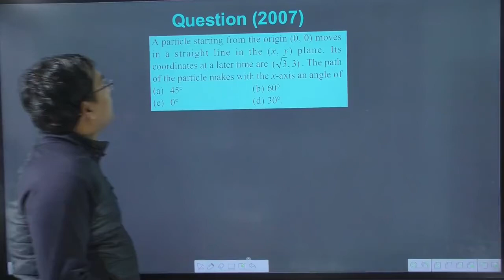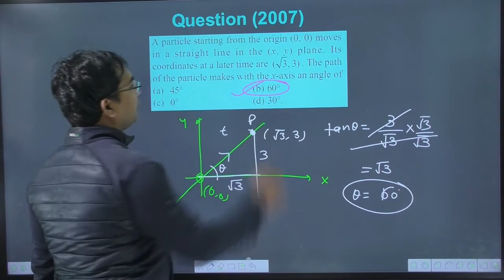A particle starting from the origin (0 0) moves in a straight line in the (x y) plane. Its